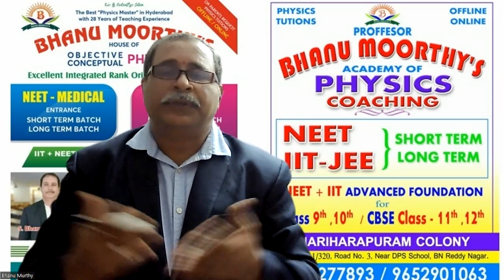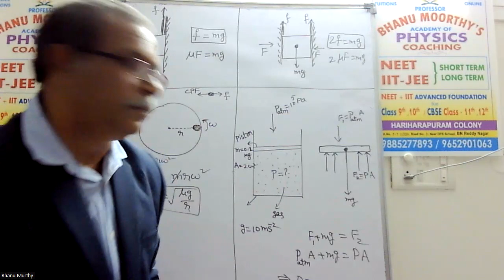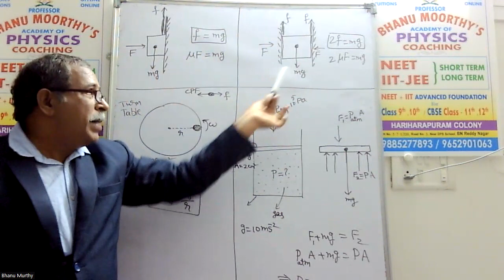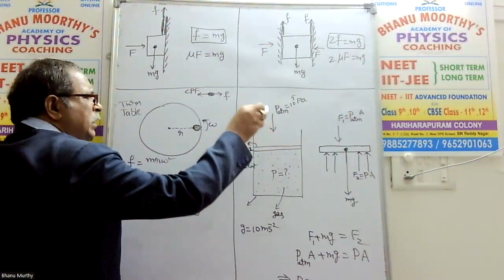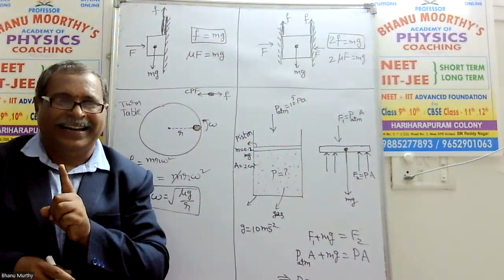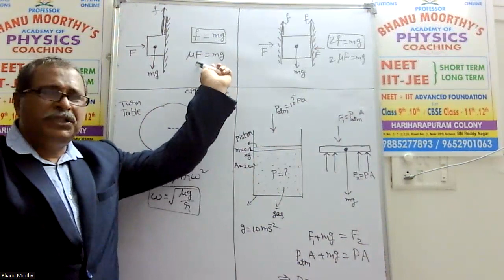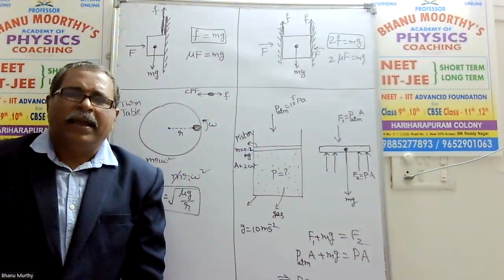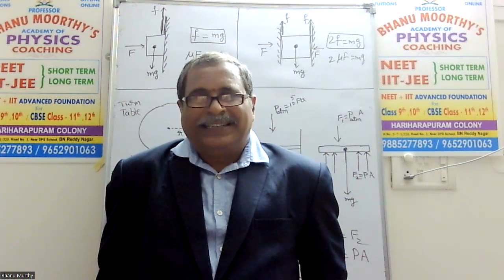PHYSICS NEET + IIT(JEE) CONCEPTUAL VIDEO CLASS -1 EQUILIBRIUM TOPIC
With my 28 years of  devotional teaching experience  in PHYSICS  ,  I established tuition point ( NEET + IIT ACADEMY)  in my own house  at HARI HARA PURAM COLONY , B.N.REDDY NAGER ,near DPS school,  VANASTHALIPURAM.   I am  conducting PHYSICS LONGTERM CLASSES.
BATCH-1_______  4.30 am to 5.30 am
BATCH-2 5.30 am TO 6.30 am
BATCH-3_______ 6.30  pm to 7.30 pm
BATCH-4_______ 7.30 pm to 8.30 pm
Specialities :     chapterwise  FUNDAMENTALS , CONCEPTUAL  ANALYSIS  , APPLICATIONS ,
                                                    NUMERICAL PROBLEMS  & PREVIOUS ENTRANCE QUESTIONS
                                                     IMPOSITION.  Finally  MOTIVATION.